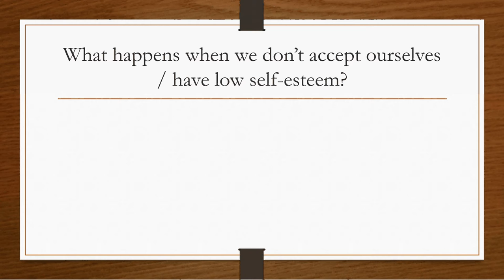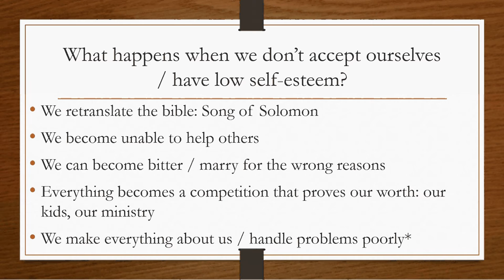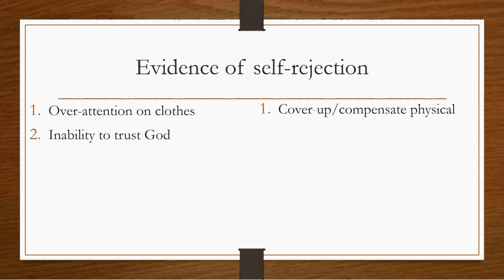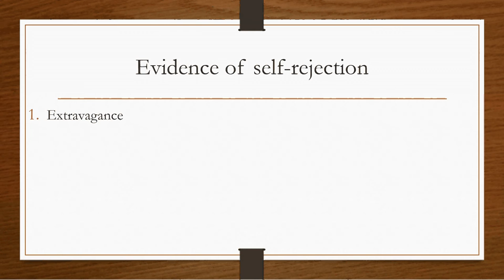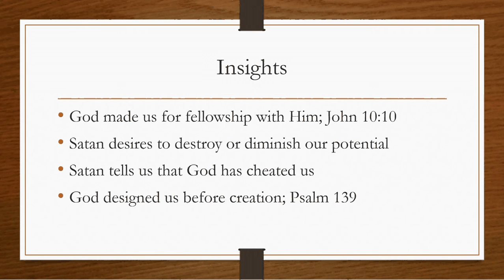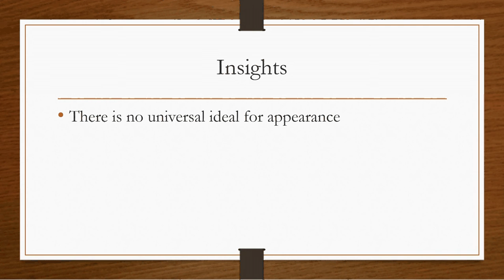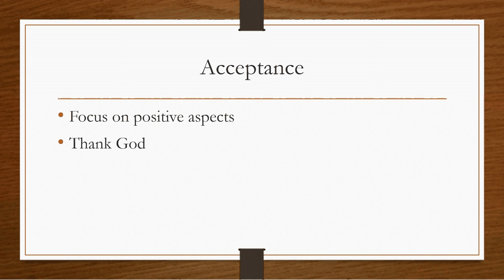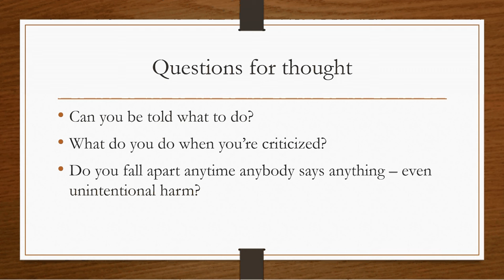March 21, 2017: Self-Image